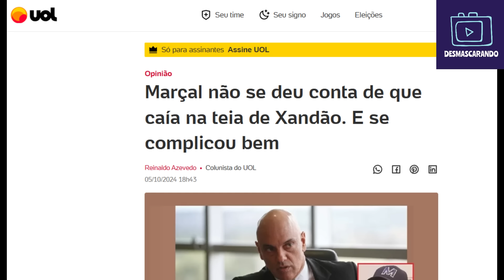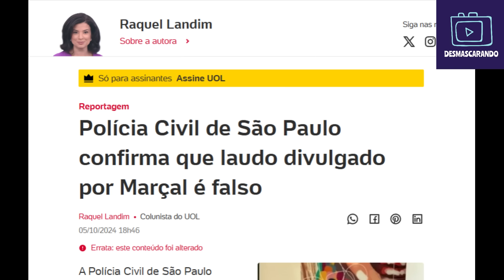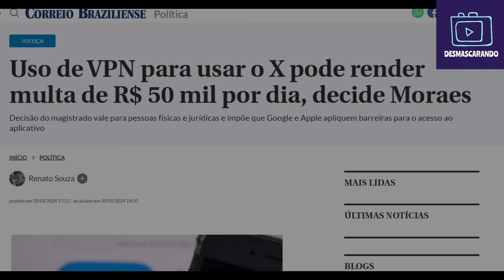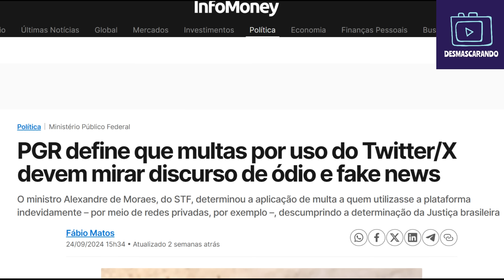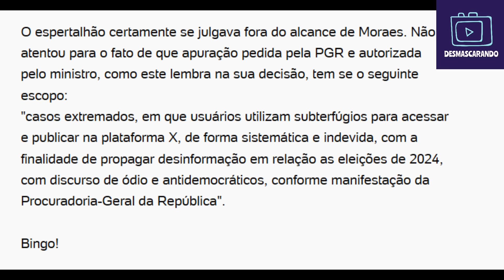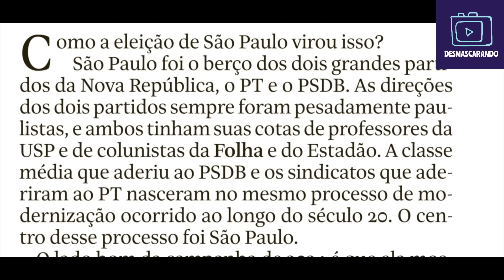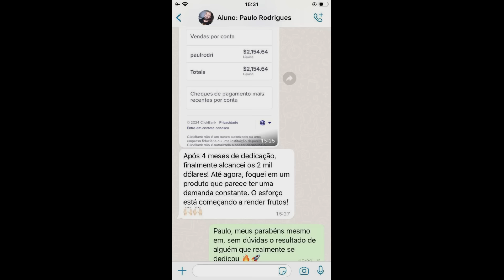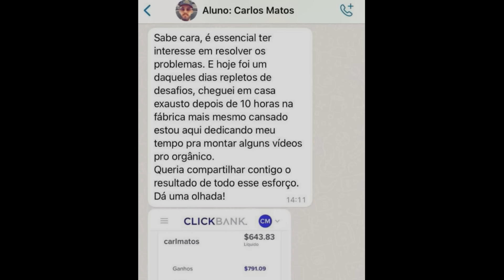CONSTANTINO DETONA BOLSONARO E TARCÍSIO E IMPLODE A EXTREMA DIREITA, EM ATO DE APOIO A MARÇAL